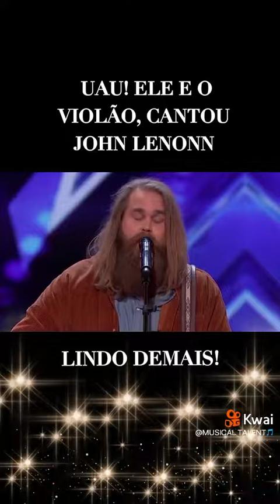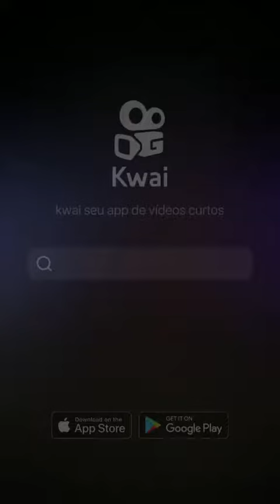13 de janeiro de 2023